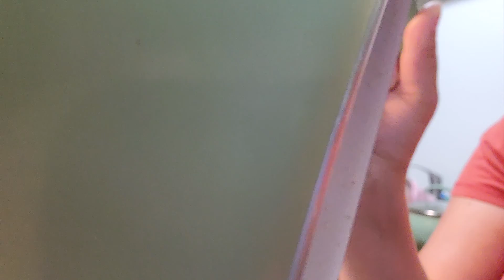cosinando espaguete rico para mi gringo esposo comida americana 😍🥰